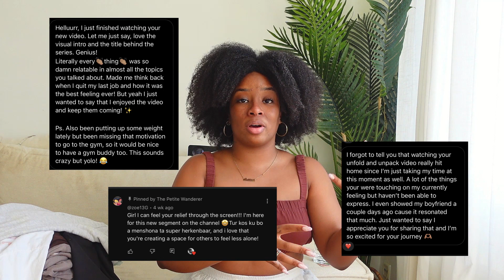Unfold & Unpack with Petite-Influencers gatekeeping, Small Businesses Stay Small? Concert Etiquettes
.buckle up cause the topics for tuhday.. Chilee.

Welcome to the Unfold & Unpack with Petite Series. A safe space for me to share with you.

0:00 Hay fever & Thanking Petite Fam
3:45 My thoughts on people/ influencers that gatekeeping
9:57 Ya'll want small businesses to stay small
18:00 Update on KiBoDi
19:20 Concert do's & don'ts
24:56 Update on Job hunting & Supportive Mom.